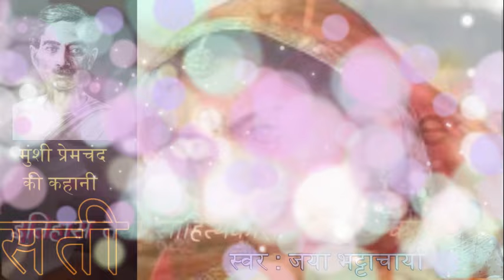सती | Munshi Premchand Ki Sati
मुलिया को देखते हुए उसका पति कल्लू कुछ भी नहीं है . फिर क्या कारण है कि मुलिया संतुष्ट और प्रसन्न है और कल्लू चिंतित और सशंकित ? मुलिया को कौड़ी मिली है उसे दूसरा कौन पूछेगा .